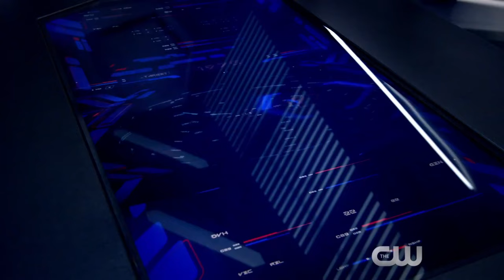DC's Legends of Tomorrow | official trailer (2016) Wentworth Miller Brandon Routh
official trailer for DC Comics Legends of Tomorrow
subtitles provided by Hikkupz